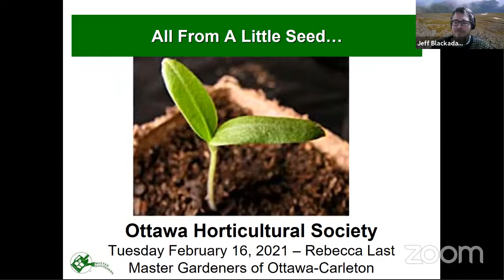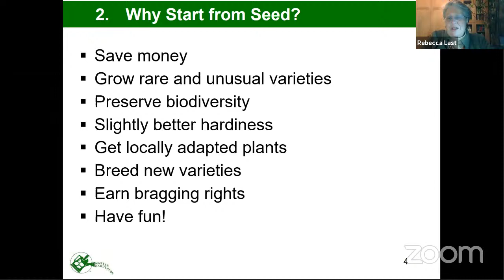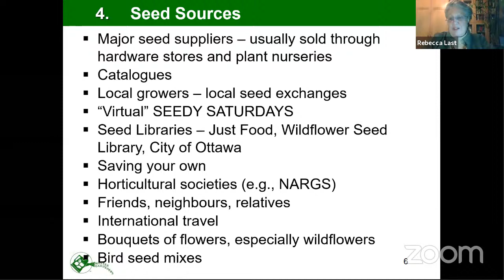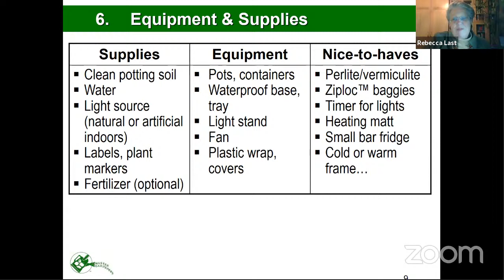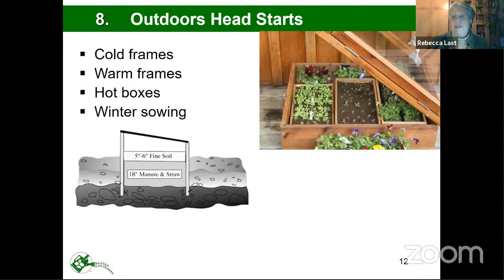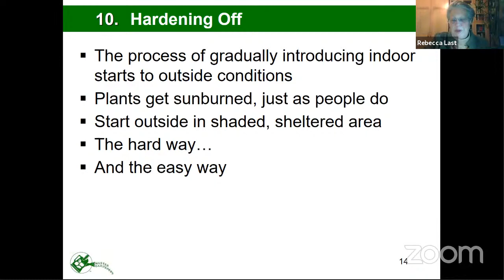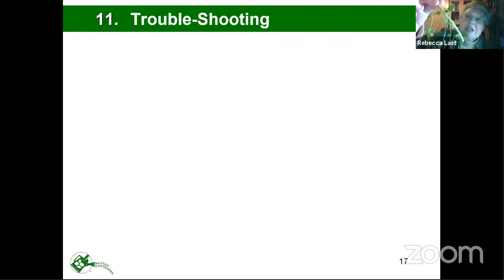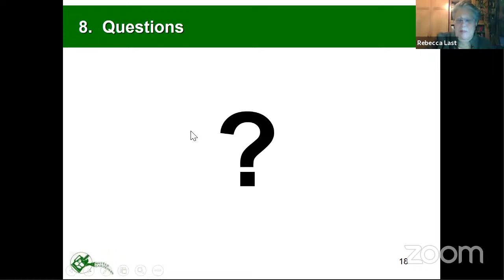OHS Seed Starting with Rebecca Last-Trimmed